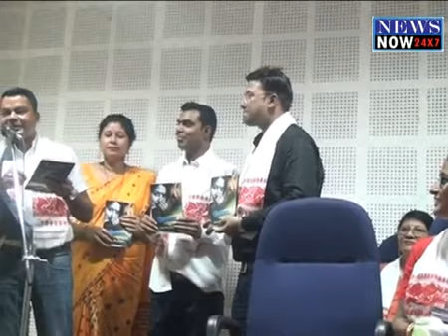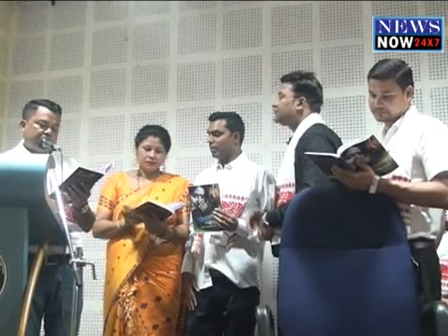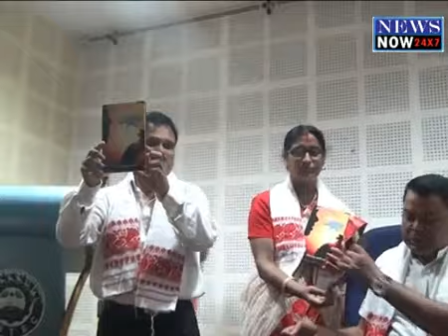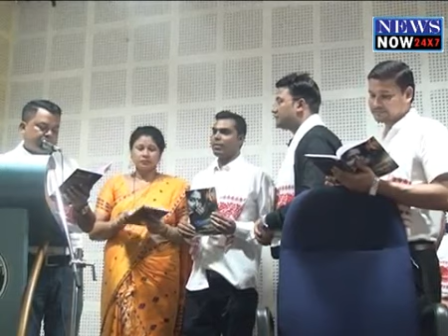news now bisekh kobita